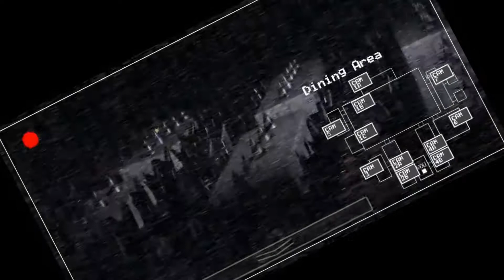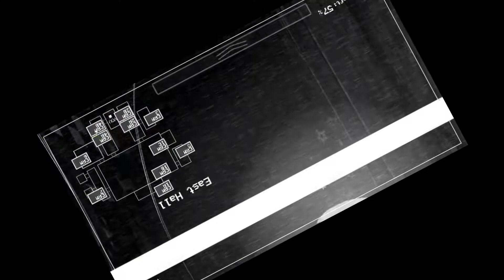Five nights at freddy's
Twirl version